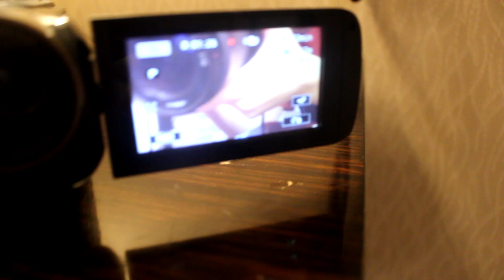Liberty City Anime Con 2016: VLOG - Day 2/3!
Back for more wild antics and even the chocolate cake... Had so much fun the second day as my favorite Pinetree! ↓Click more!↓

Send me stuff!:
Damien Ayato
^ Don't forget the SUITE # 197 part!~

Signed cosplay prints! (Buy two, get a third for free!)

Cosplay commissions!

Amazon Wishlist!